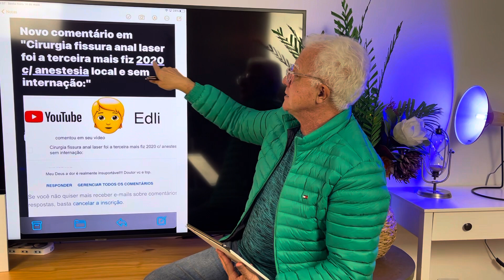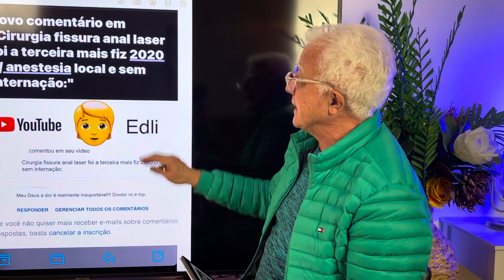Fissura:Médico engoli gato unhas grandes rasgando o meu anus falou para o Dr Paulo Branco.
Médico me ligou 2hs  da manhã e me falou Paulão desculpa o horário mas estou sentado no vaso sanitário com uma dor tão intensa que parece que estou com um gato  de unhas grandes presas no meu anus explica o médico proctologista com 35 anos de experiência no diagnóstico e tratamento da fissura anal com laser sob anestesia local e sem internação com clínicas e hospital em São Paulo:
Proctologista: Dr Paulo Branco.
Clínica e hospital: São Paulo
Agendamento: Mônica.
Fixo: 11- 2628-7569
YouTube: proctologista dr paulo branco